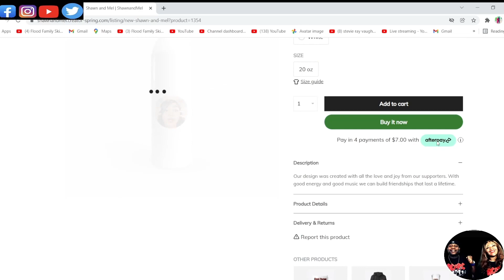MY WIFE SAID SHE CAN RELATE!!! ARETHA FRANKLIN - I NEVER LOVED A MAN (THE WAY I LOVE YOU) REACTION